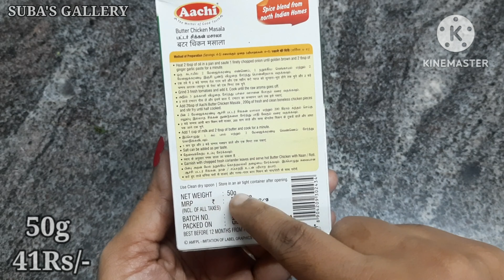Aachi butter chicken masala|chickengravy